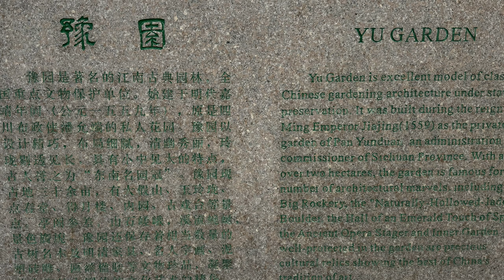31 March 2024 Yu Garden 豫园 สวนอวี้หยวน Shanghai,China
31 March 2024 Yu Garden 豫园 สวนอวี้หยวน  Shanghai,China